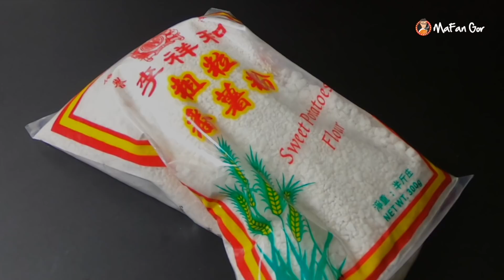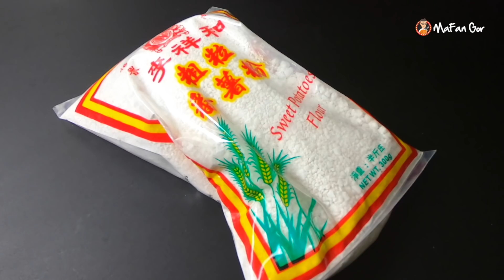【麻煩哥】😈極脆鹽酥雞｜無⻣雪藏雞髀，點樣炸到極脆口 (唔係🙅‍♂️用麵粉)？ 雞肉要香濃😋惹味👍 (裡面仲有九層塔嘅香味😲) 要點做？啖啖肉😍，大人細路食唔停口😈。屋企都輕鬆做到「台式風味小食💯」!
Hello 大家好，上集我哋就開完隻生鐵鑊，最後就整返碟鼓油王炒面同隻鑊熱下身。嚟到今集，隻鑊就開始進入實戰篇啦，咁我會同大家分享一個台式鹽酥雞嘅做法，等隻鍋可以吸收多都啲油份，快啲進入作戰狀態。唔講咁多住，馬上去片睇睇.